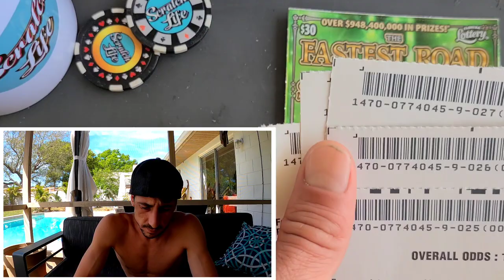BEST Odds to Hit Massive!! $30 Lottery Ticket🚀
Big $30 Scratch off Ticket from the Florida Lottery!
$30 Fastest Road to a Million Ticket
Tomorow $100 Battle against DK Scratcher!